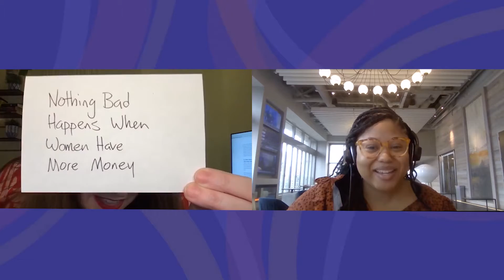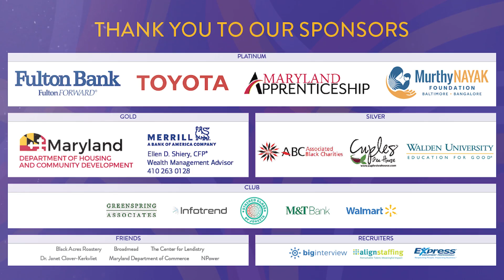Women's Leadership Forum 2021 Sizzle Reel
Take a look back at our 2021 event.